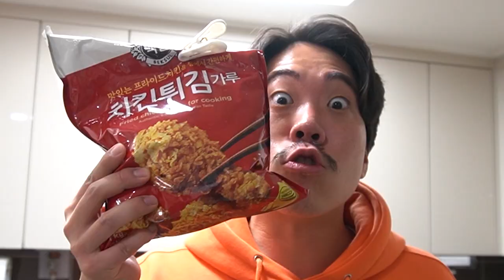물고기 수십마리 잡아서 생선치킨마요 덮밥을 먹어보자! Best fish dishes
이번엔 도루묵시즌이 다시 다가와서
잡아서 먹어 봤습니다!
역시 도루묵은 강원도 지역에서 많이 나오기 때문에
저한테는 최고의 컨텐츠가 아닐까 생각합니다!!
그리고 맛 또한...기가 막힙니다..
재미있게 보세요!!
라랑해용!!
곰퐝!!